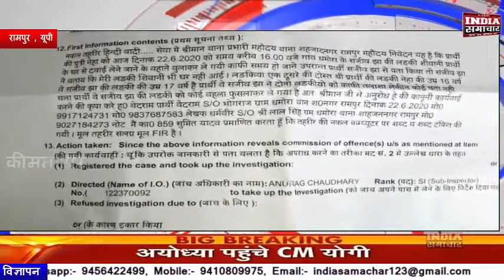रामपुर में दो किशोरियों ने किया आपस मे प्रेम लेकिन परिजनों ने किया विरोध तो हुई दोनों घर से फरार